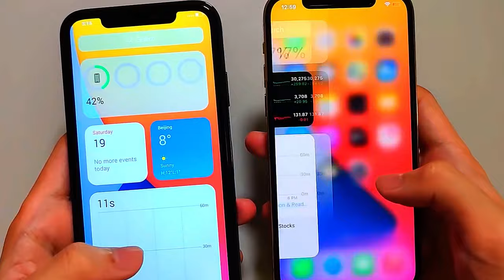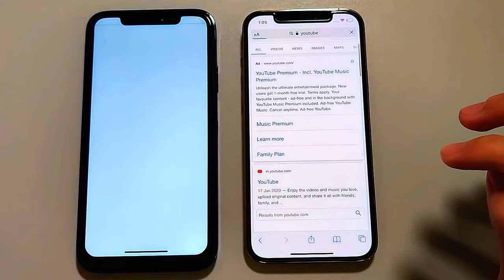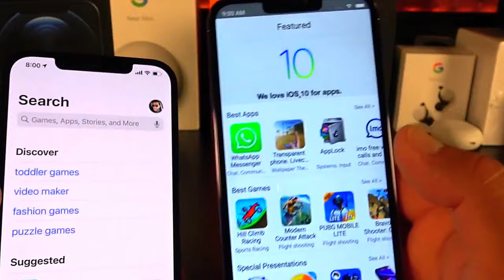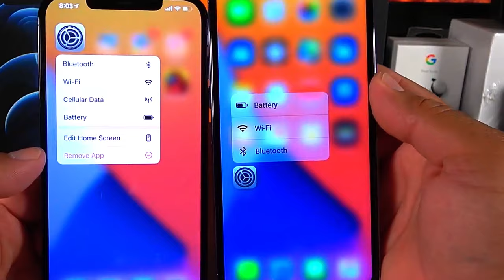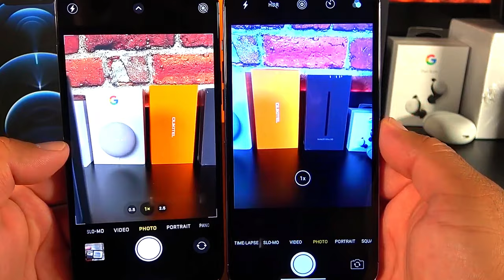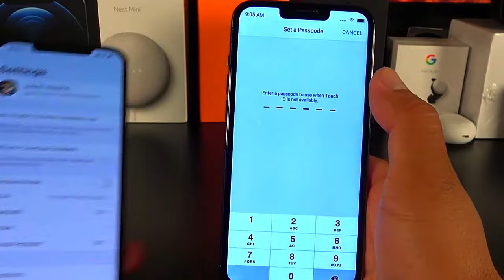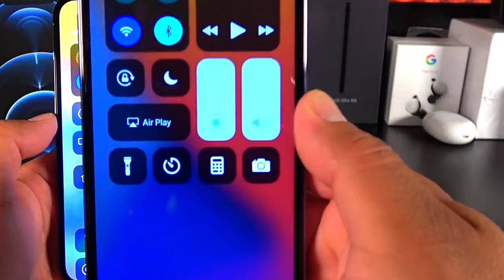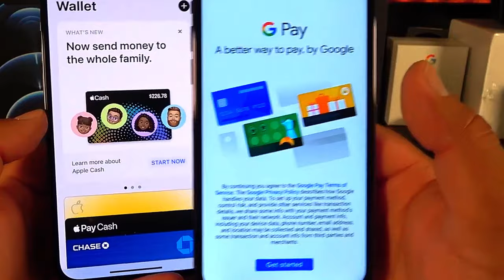iPhone 13 Unboxing - Real VS Fake - Comparison